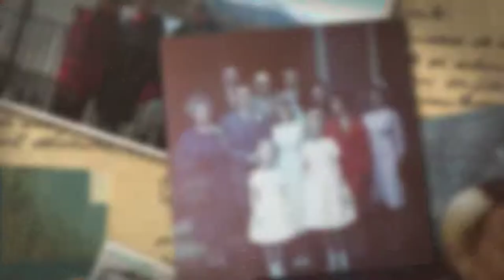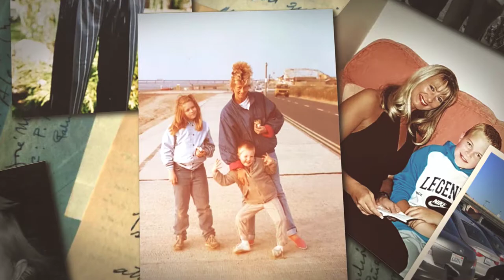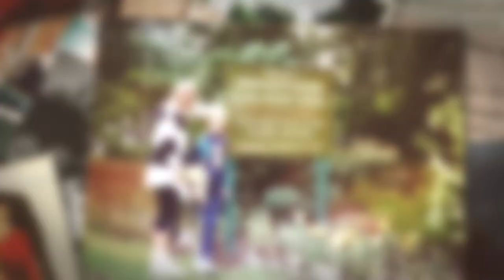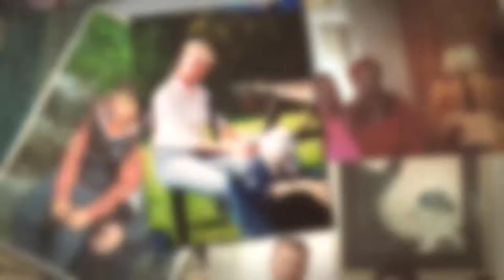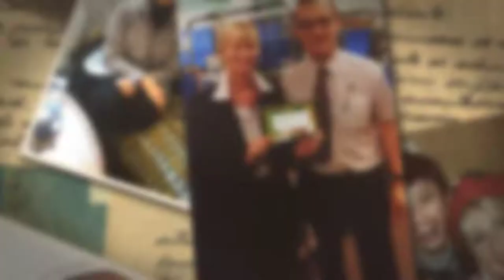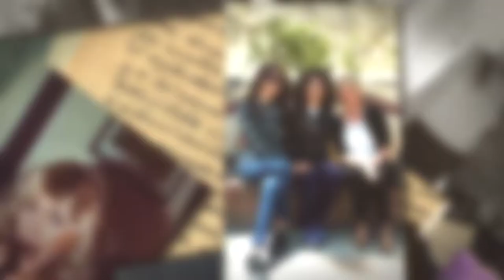In Memory of Marina Kostiuk